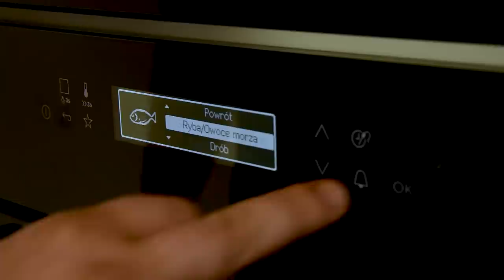Tomahawk - WIELKI STEK z ANTRYKOTU! Czy Marta da radę???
Dzisiaj pierwszy raz robimy Tomahawk, jest to duży stek z antrykotu wołowego a jego przygotowanie to nie lada wyzwanie. Częstuj się :)

LINKI:
Piekarnik: